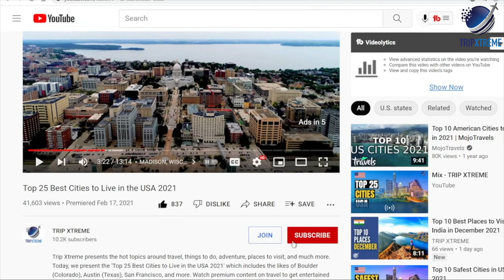Top 10 Best Places to Visit in India 2024 🇮🇳 | Travel Guide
In this video, we'll show you the Top 10 Best Places to Visit in India 2024.

CHAPTERS:
0:00 Intro
0:50 #10 Ajanta and Ellora Caves
1:42 #9 Kerala
2:23 #8 Goa
3:04 #7 Amritsar
3:59 #6 Varanasi
4:49 #5 Rishikesh
5:30 #4 Rajasthan
6:39 #3 Mumbai
7:35 #2 New Delhi
8:24 #1 Agra